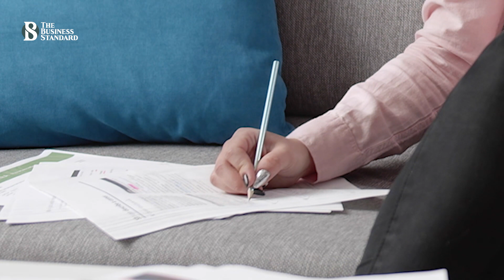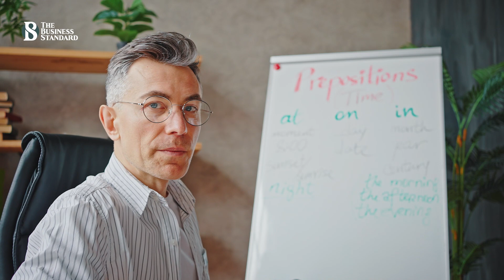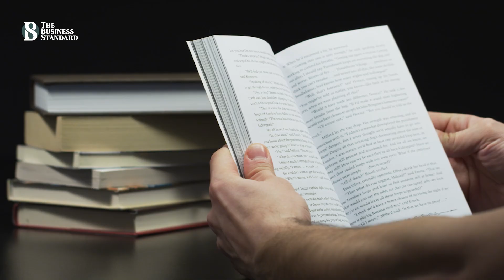যা জানলে স্কোর ভালো হবে আইইএলটিএসে | How to score better in IELTS? | The Business Standard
বাইরের দেশে উচ্চশিক্ষা কিংবা অভিবাসনের জন্য যেতে চাইলে আইইএলটিএস এর প্রয়োজন হয়। এটি হলো ইংরেজি ভাষায় দক্ষতা মাপার একটি আন্তর্জাতিক পরীক্ষা। এ পরীক্ষা নিয়ে অনেকের মধ্যেই বেশ কিছু ভুল ধারনা আছে। দর্শক চলুন আজকে এ বিষয়টি আলোচনা করা যাক।